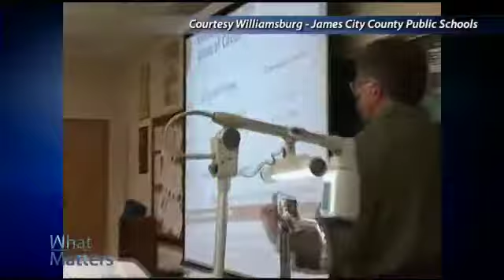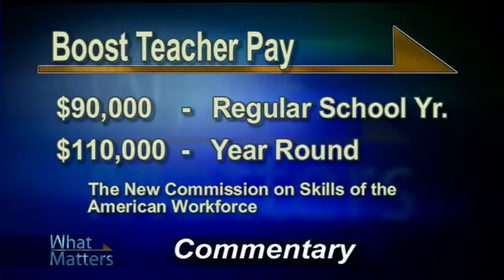What Matters - The State Of Schools - Superintendents' Panel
The economy is squeezing school budgets across the nation.  It is just one of the many challenges facing superintendents.  As the new school year gets underway, this week on "What Matters," Cathy Lewis talks with four school superintendents about the state of public education in the Hampton Roads area and beyond.